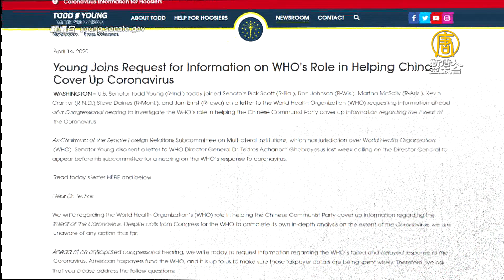川普斷WHO金援 美議員要譚德塞交待5個月通聯